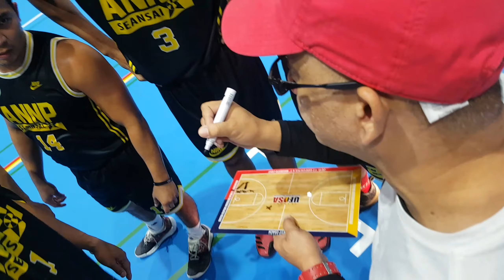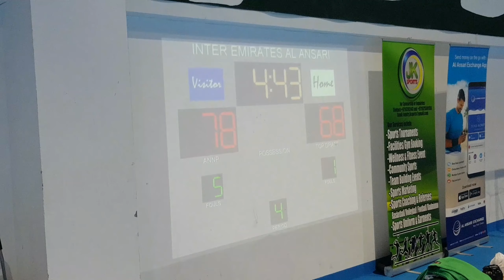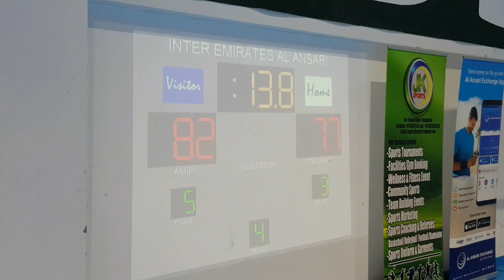NAGPASIKLAB ANG BUONG TEAM! || VLOG 20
Enjoy watching guys this game is from Dubai